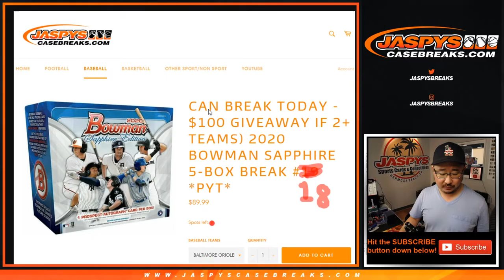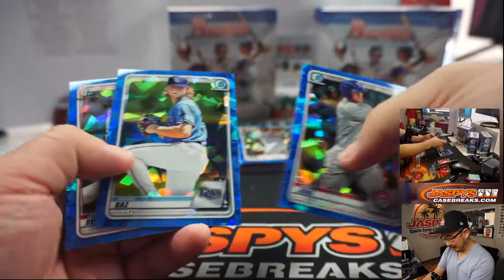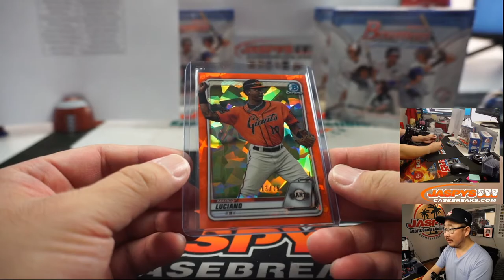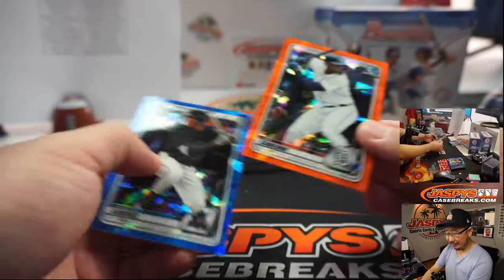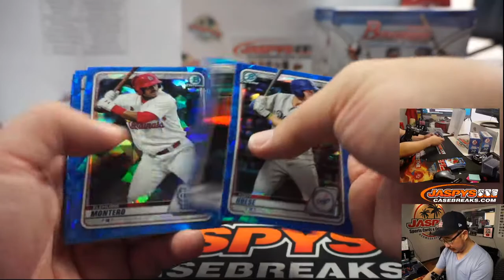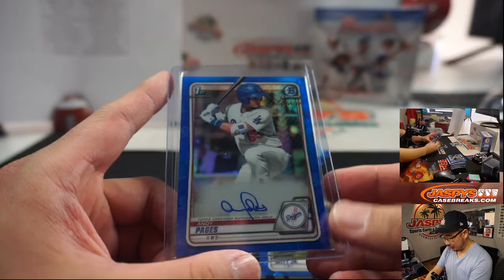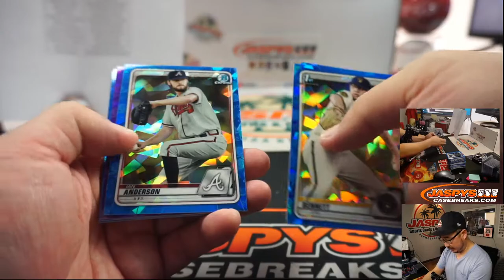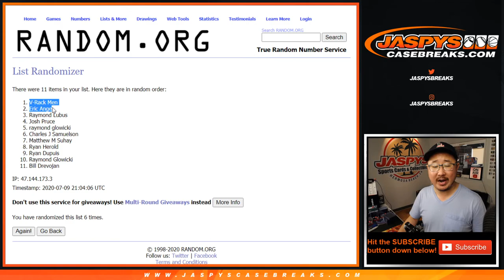Th, 07.09.20 || 5Box (Sapphire) PYT #18 || 2020 Bowman Baseball (MLB)